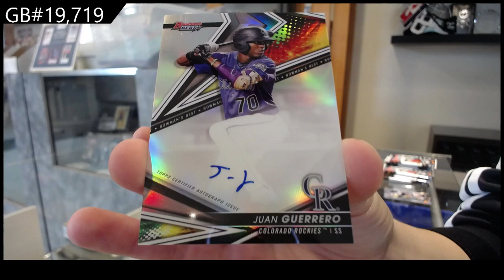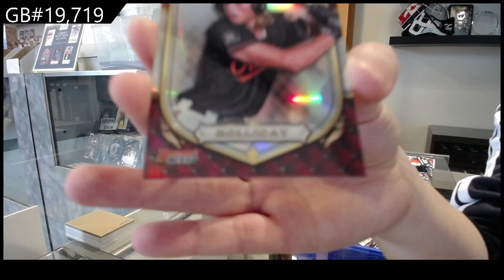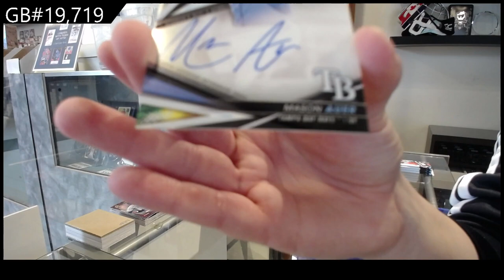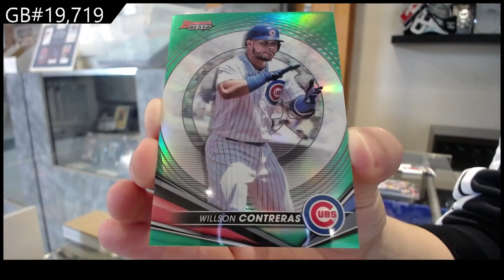2022 Bowman Best Baseball Box Break - C&C GB #19,719